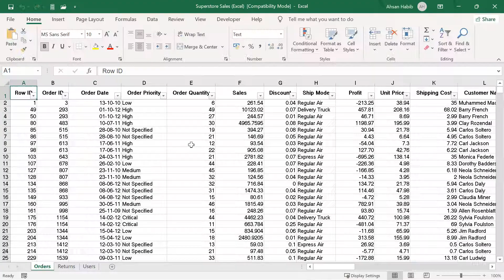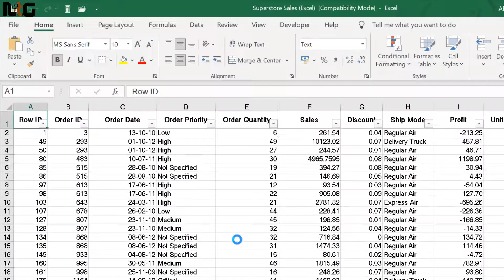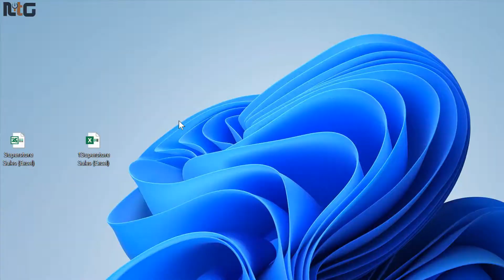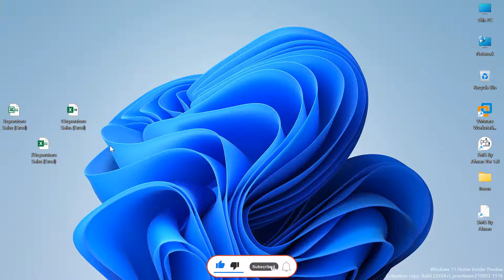How To Reduce MS Excel File Size | Reduce Your Excel File Size Bangla | MS Excel Bangla Tutorial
How To Reduce MS Excel File Size | Reduce Your Excel File Size Bangla | MS Excel Bangla Tutorial | Naldanga IT Center

In this ms excel bangla tutorial video i am going to show you How to reduce size of Excel File by changing to XLSB File microsoft excel tips and tricks bangla tutorial  video.

What is XLSB File?
* A file with the XLSB file extension is an Excel Binary Workbook file. They store information in binary format instead of XML like with most other Excel files (like XLSX).

✔️ Welcome to the "Naldanga IT Center" YouTube Bangla Channel. Naldanga IT Center shares in this channel all types of educational and technology videos. You can see and learn about below topic content in this channel:-
➤  Microsoft Access Tutorial in Bangla
➤  Microsoft Access Advanced Tutorial in Bangla
➤  Microsoft Access Full Project Tutorial in Bangla

✔️ And all kinds of Tech and Educational help videos in Bangla.

"নলডাঙ্গা আইটি সেন্টার" চ্যানেল এর ভিডিও গুলো ফেসবুকে শেয়ার করে অন্যদেরও দেখার সুযোগ করে দিন | আশা করি "নলডাঙ্গা আইটি সেন্টার" চ্যানেলটির সাথেই থাকবেন |

IT Expert
Founder, Naldanga IT Center